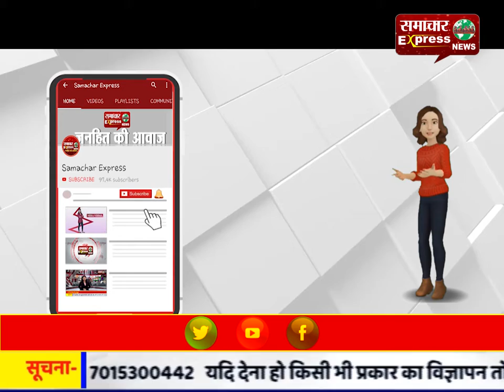भगोड़े बाबा नित्यानंद की जांच में जुटे पुलिसकर्मियों पर एफआईआर